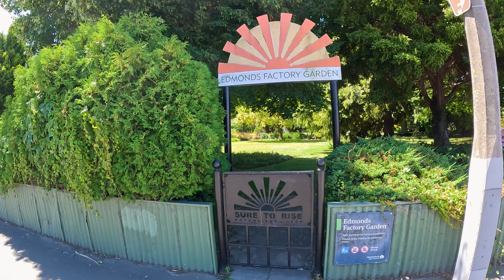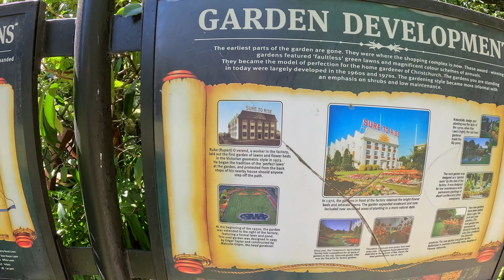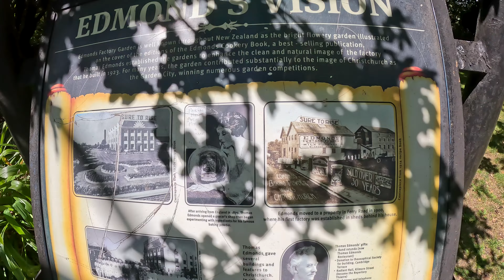Edmonds Factory Gardens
Exploring Edmonds Factory Gardens.

(Thomas Edmonds, the manufacturer of the famous brand of baking powder, commissioned this garden around his new factory, built in 1923.

The garden and factory, which feature on the cover of the best-selling Edmonds Cookery Book, have been a horticultural delight for generations of visitors and residents.

The gardens have won many awards in civic beautifying competitions, and, until the late 1980s, a succession of gardeners were employed full-time to maintain and develop the formal geometric beds, lawns and plantings of annuals.

The City Council acquired a major portion of the original Edmonds Factory Garden in 1991 after the building had been demolished and the property sub-divided. Since then, a rose garden and an oval garden have been added. Recently new, enclosed areas of a more natural style have been developed, with an emphasis on low maintenance, featuring permanent plantings of evergreen shrubs and dwarf conifers.

There is a dedicated car park at the back of the Gardens. Take the long driveway off Ferry Road. 357 Ferry Road, Waltham, or from Edmonds Park off Ryan Street. There is a dedicated car park at the back of the Gardens. Take the long driveway off Ferry Road. Dogs are allowed in the Gardens but must be leashed at all times to protect the heritage plantings. Public toilets and plenty of garden seating.

Behind the Gardens, in Edmonds Park, there are large playing fields and a children's playground.)